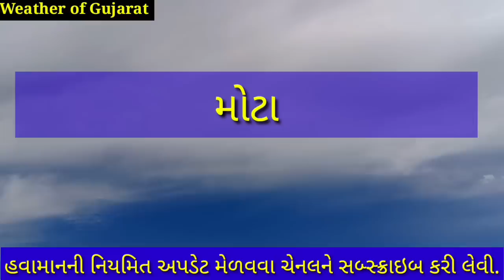Weather forecast today : માવઠાના વરસાદની આગાહી, ધોધમાર વરસાદ